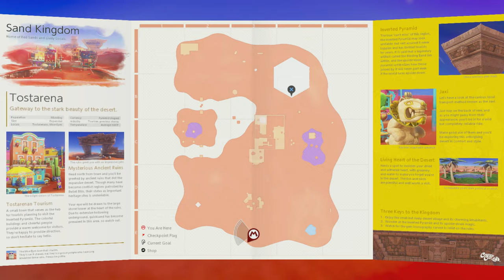TildeShambles - Super Mario Odyssey - Part 12